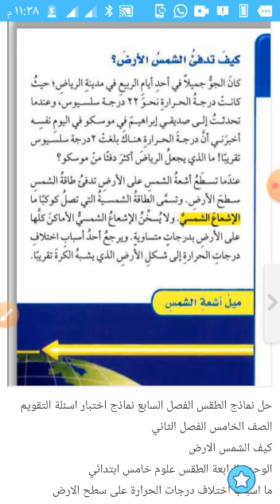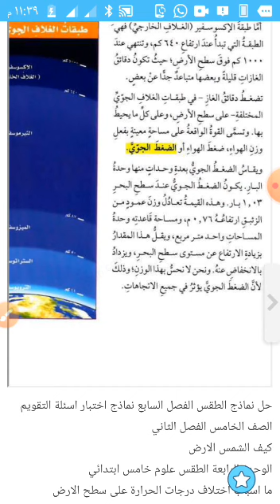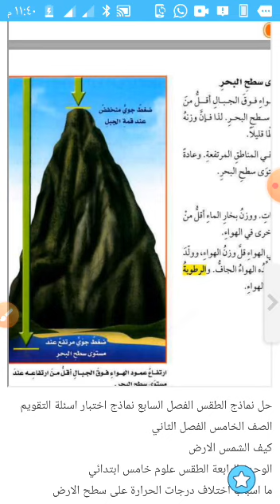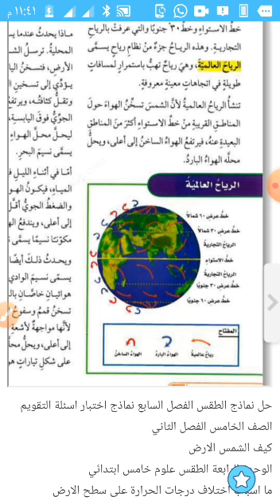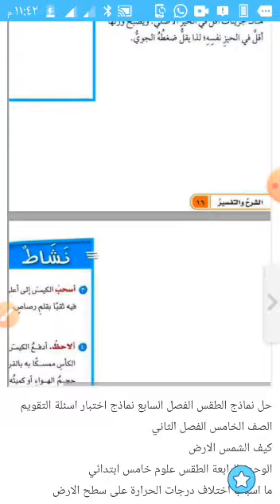علوم الصف/الخامس الغلاف الجوي والطقس المعلم/عادل عبد الرؤوف